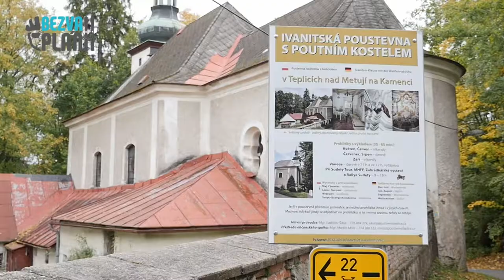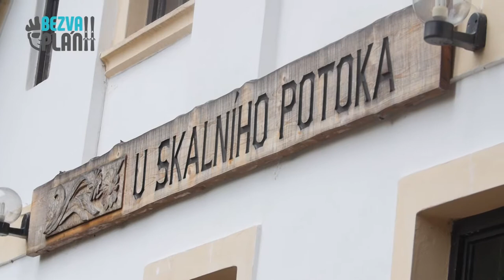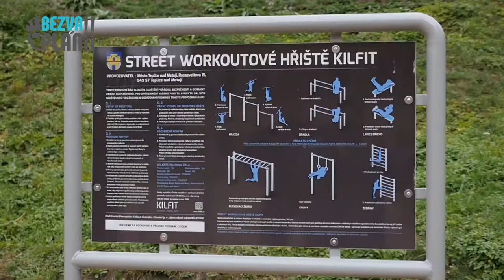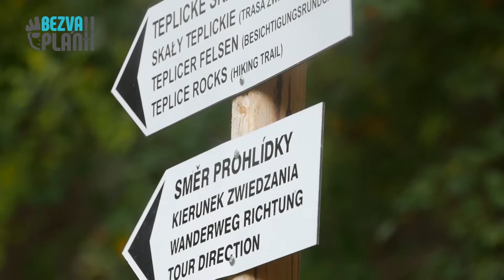BEZVA PLÁN - TEPLICE NAD METUJÍ